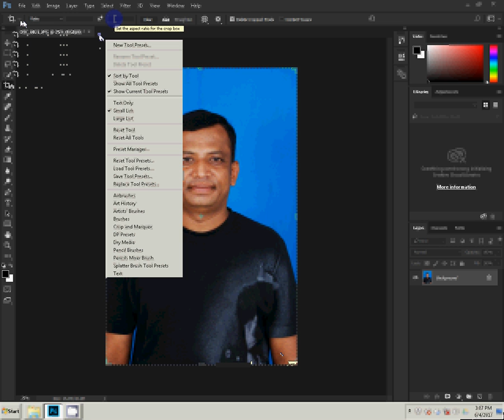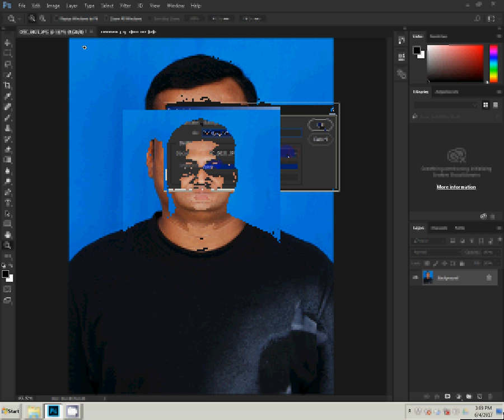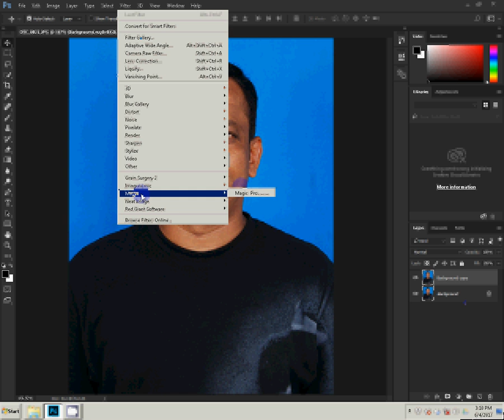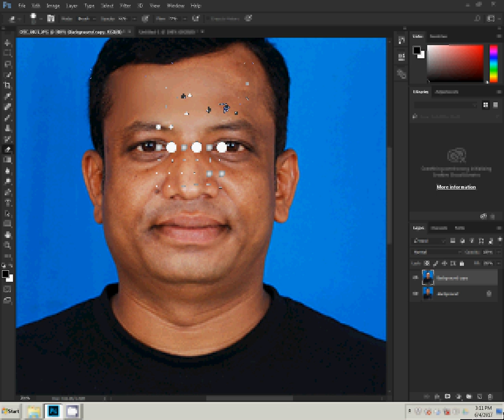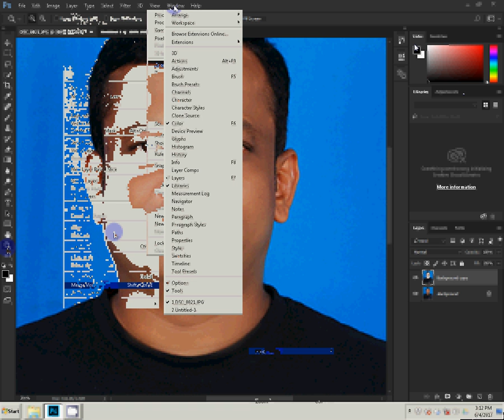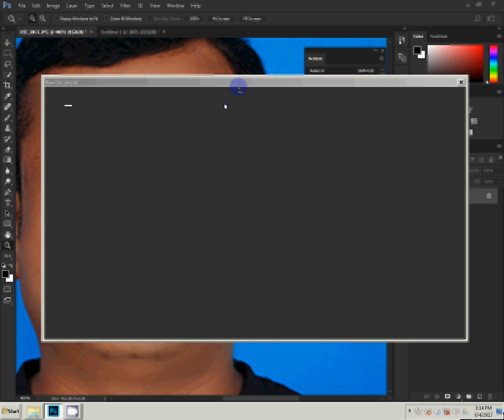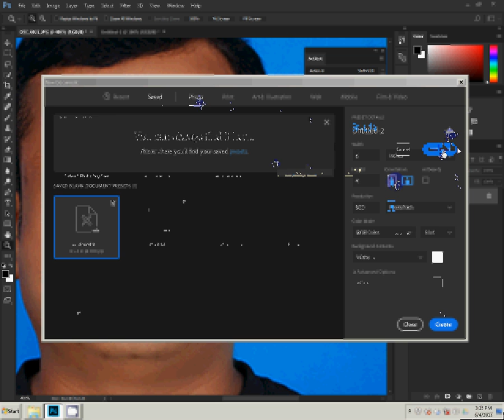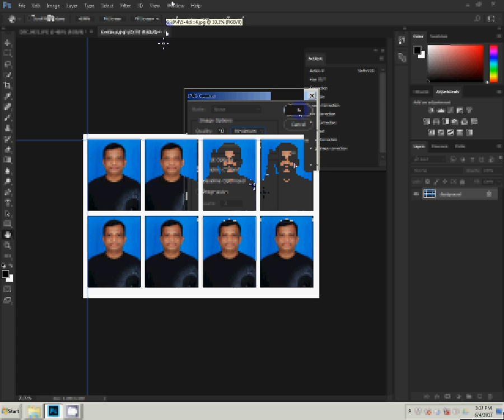Adobe Photoshop Tutorial passport photo in photoshop